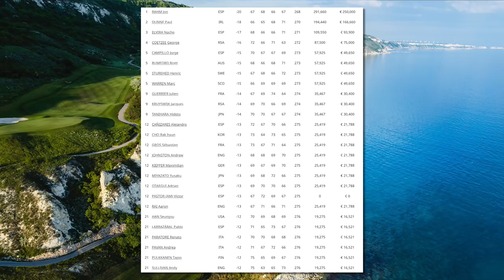Ahnberg har spelat Augusta, Ännu mer FYS och En Reed i New York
Peter Ahnberg debriefar från sitt Augustabesök där han fick spela banan och Marcus Sühr ger oss ännu mer att fundera över kring våra golfkroppar. Grym panel!

GÄSTER: Peter Ahnberg och Marcus Sühr